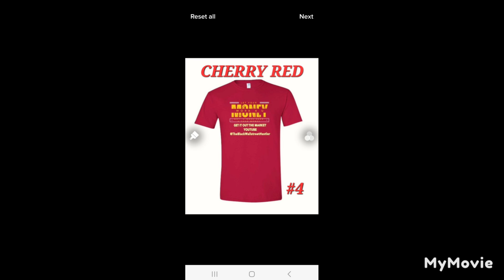HOT OPTION PLAY OF THE DAY